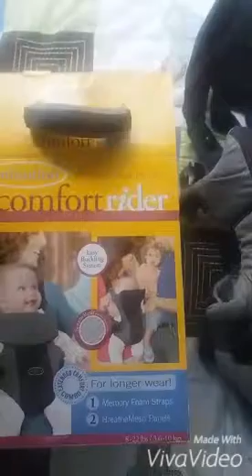Síndrome de Muerte Súbita del Lactante Parte 2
Consejos para prevenir el síndrome de muerte súbita del Lactante o muerte de cuna